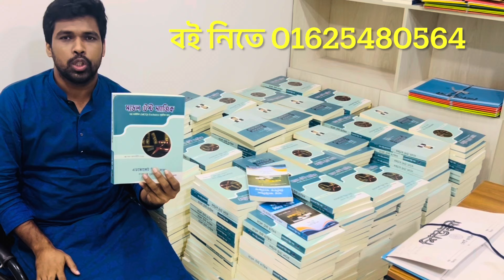বার কাউন্সিল এমসিকিউ ও লিখিত পরীক্ষার জন্য যা যা পড়বেন